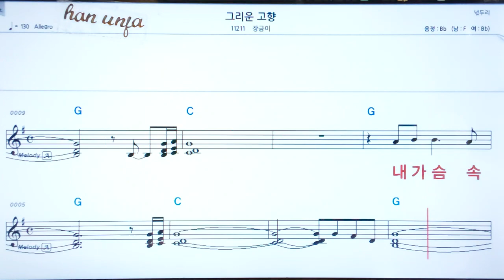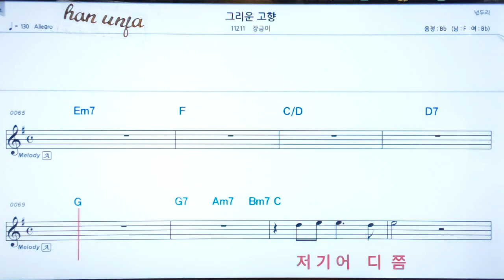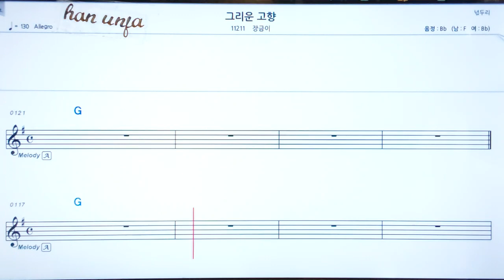💖그리운 고향/장금이 👍코드,악보, 코드 ,Karaoke*카라오케 반주